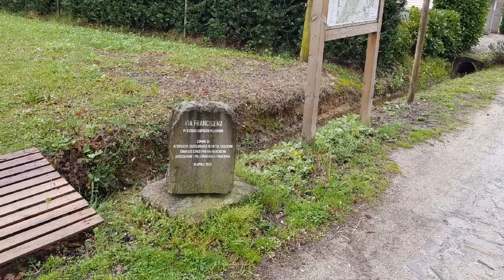Via Francigena Day 27 11 Apr 2018 From Altopascio to San Miniato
Pics from Day #27 of my Via Francigena walk from Aosta to Rome in Spring 2018.